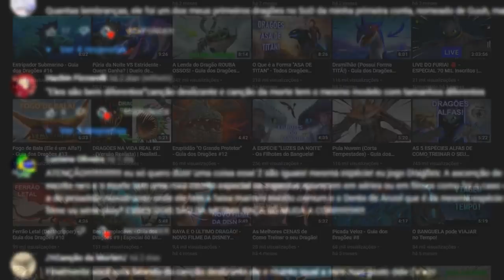A História do COMERCIANTE JOHANN! - Dragões: Corrida até o Limite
Sobre o Vídeo:
No vídeo de hoje eu falei sobre o personagem Johann, um dos vilões da série Corrida até o Limite que ficou conhecido por suas enganações.